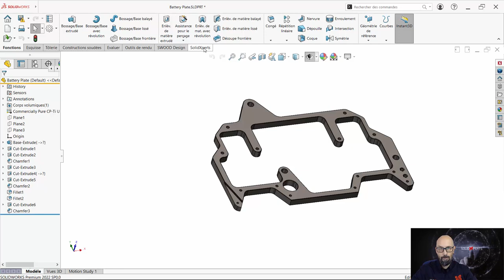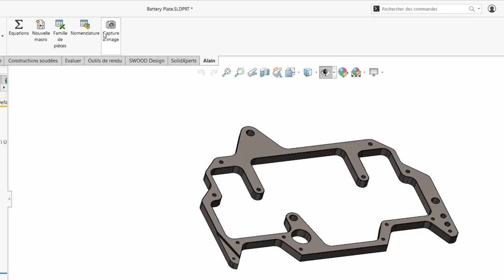Trucs et Astuces #6 - Barre d'Outils SOLIDWORKS